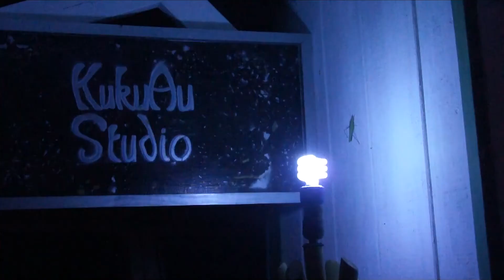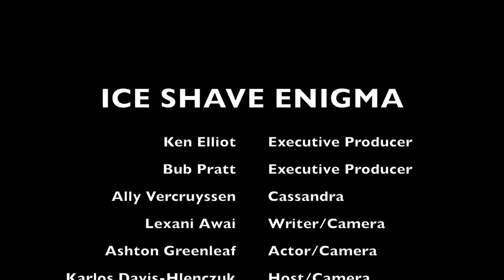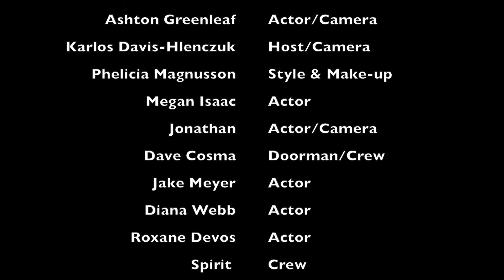Ice Shave v2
From "Hawaii Island 72 Hour Film Festival", that is used to promote community, and to educate and give experience to K-12 students. You are required to have at least two K-12 students, and Hopefully you give them important jobs. Ours , one acted and ran the A camera part time, and the other co wrote the script and ran b camera. Our Lead actress Ally Vercruyssen is a first year performing arts student at the University of Hawaii, and She won "Best Actress", and the film also won "Best Editing".